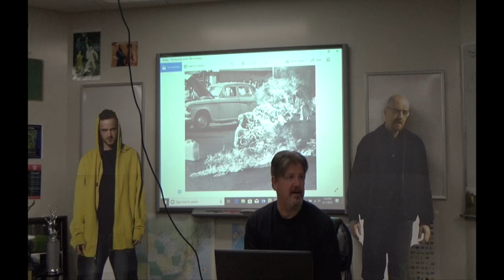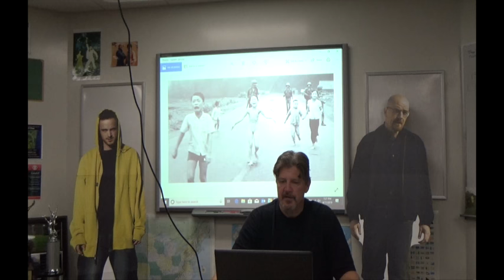Post WW2 Review 4 11 2019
Cold War 1945-68, Western European Integration, Decolonization, and Soviet Eastern Europe 1945-68.